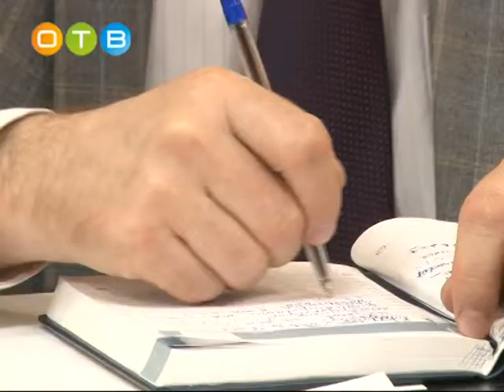Кто все эти люди